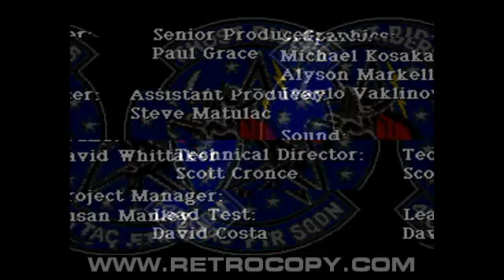F-117 Stealth Operation - Night Storm (Sega Genesis / Mega Drive) Intro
F-117 Stealth Operation - Night Storm released for Sega Mega Drive and Sega Genesis. Recorded using RetroCopy, the best Sega Mega Drive and Sega Genesis emulator.